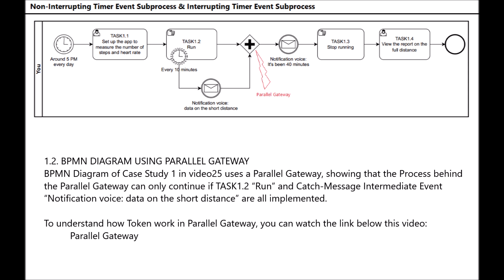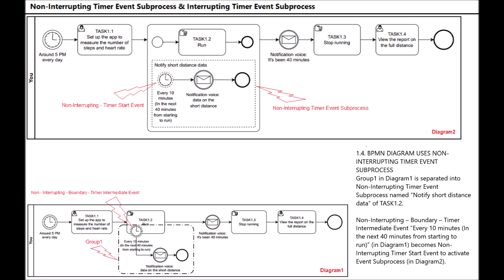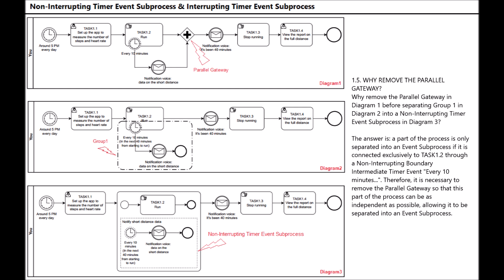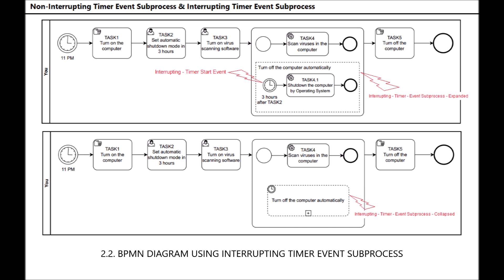40-EN-BPMN2.0: Non-Interrupting Timer Event Subprocess & Interrupting Timer Event Subprocess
BPMN2.0: How to use the Non-Interrupting Timer Event Subprocess & the Interrupting Timer Event Subprocess? (Non-Interrupting - Message Timer Event & Interrupting – Timer Start Event)